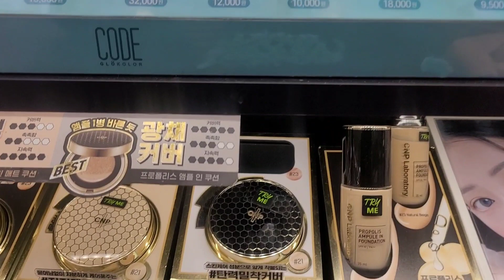Korean Cosmetics Store💄 || South Korea🇰🇷